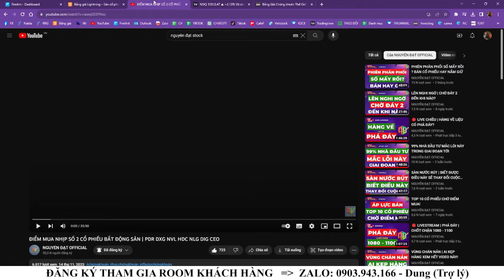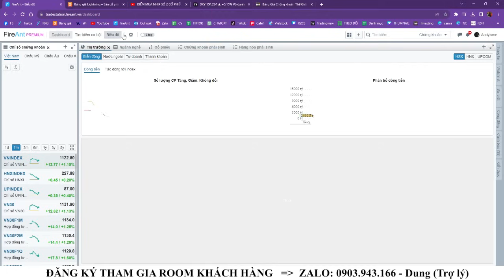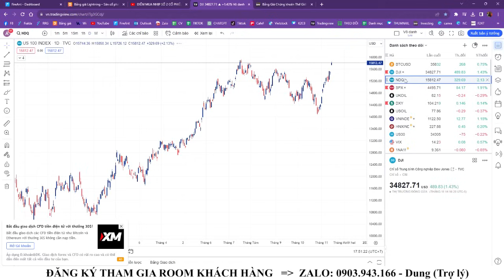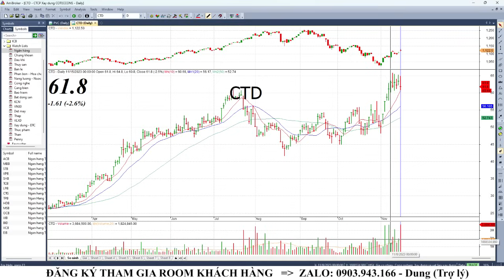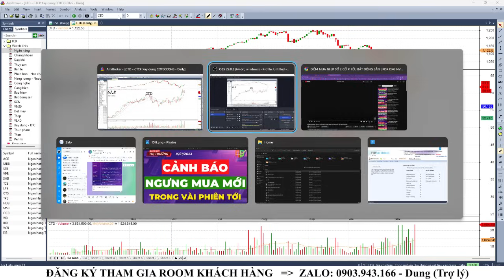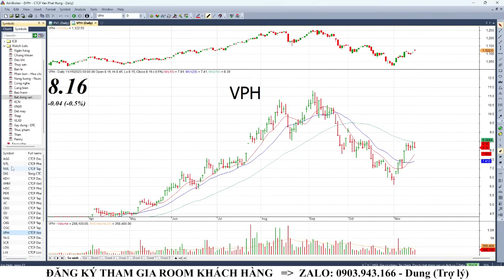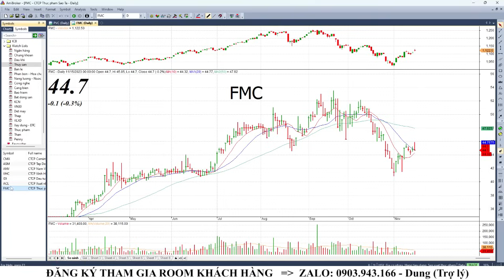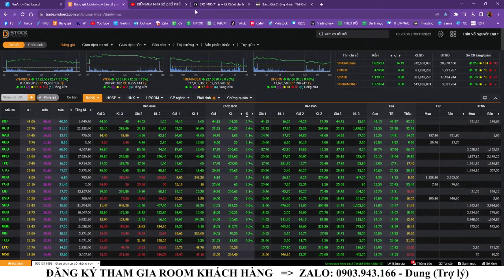CẢNH BÁO NGƯNG MUA MỚI TRONG VÀI PHIÊN TỚI!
✅ HAI CÁCH THAM GIA ROOM TƯ VẤN/KHUYẾN NGHỊ CỔ PHIẾU:
- Mở tài khoản chứng khoán tại VPS gắn ID bên Đạt
- Chuyển ID người tư vấn qua bên Đạt